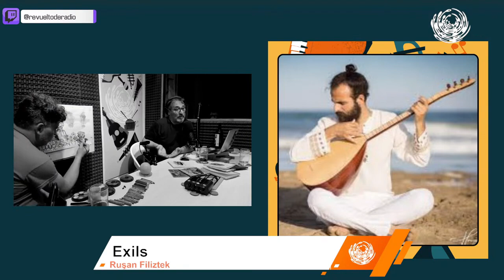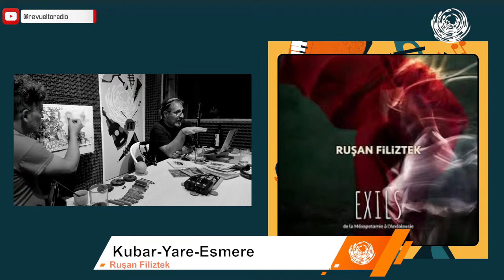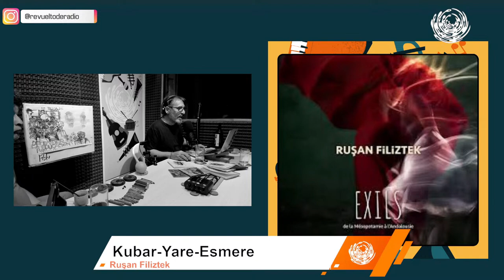Revuelto #1096 - Viajero Clandestino: Ruşan Filiztek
Música desde Kurdistán para este episodio de Viajero Clandestino que nos trae Nico Falcoff.

Revuelto es abrazo, mesa larga que invita música y palabra.
Música Popular Independiente
:: Músicas de por acá ::

Idea y conducción:
Ale Simonazzi

Expresión artística:
Quique Pesoa

Producción de contenidos:
Flor Meluso

Edición y operación de audio: Ulises Biolatto
Cámaras: Natalia Grancela, Facundo Martinez Gort
Diseño web y Arte gráfico: Lucho Lacanna
Redes y Edición de videos: Pilar García Centurión
Agenda de conciertos: Santina y Salvador Simonazzi
Prensa y difusión: Flor Meluso

Columnistas:
Nicolás Falcoff, Viajero Clandestino
Ana Radusky, Luchas y resistencias
Santiago Durante, Miradas originarias
Eduardo Nachman, Memoria del fuego
Pablo Fernández, dibuja músicas

➤ Súmate a la comunidad de Revuelto y ayudanos a sostener este proyecto